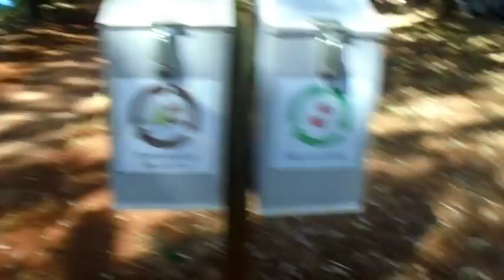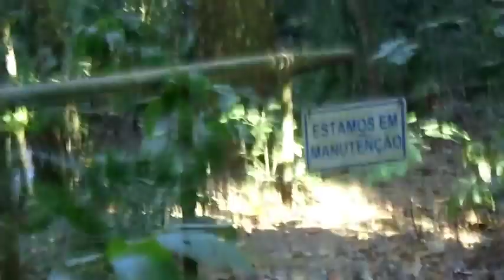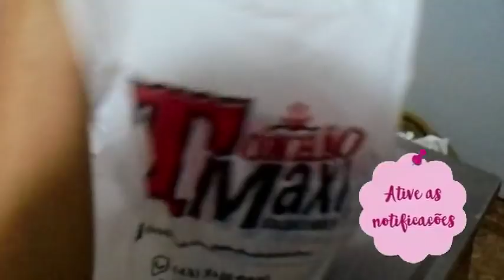QUASE CHOREI FICAMOS PERDIDOS :(